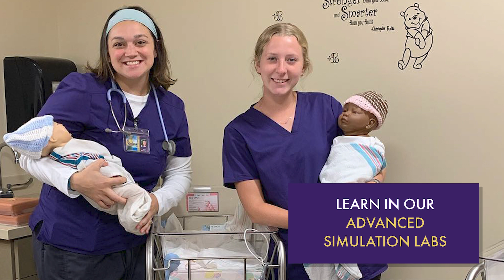The Nursing Program at Elmira College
A quick overview of all the wonderful aspects of the Nursing Program at Elmira College. Here's what you can expect when you pursue a nursing degree at EC!